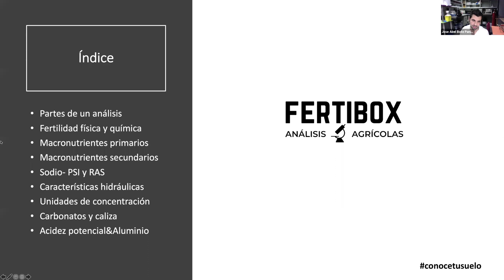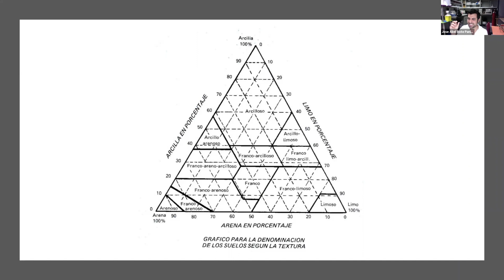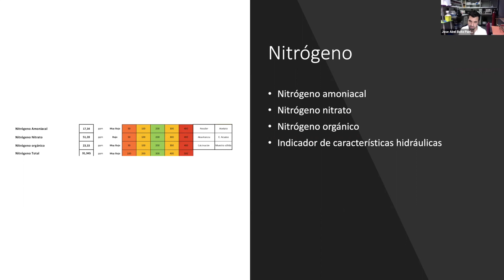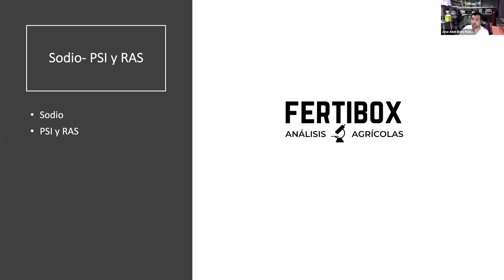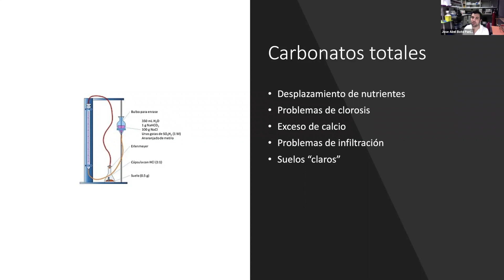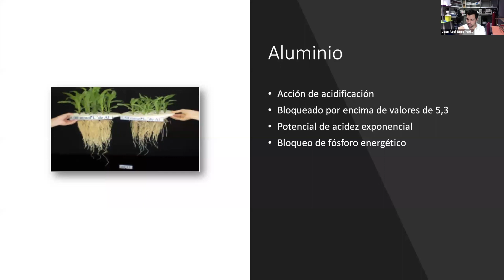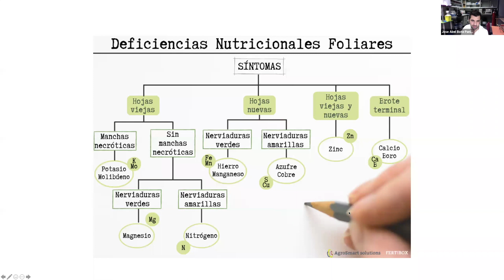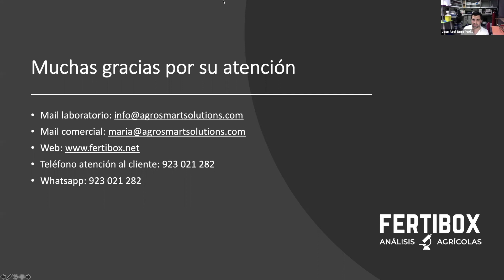Webinar: Interpretación de los Análisis de Suelos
¡Aprende a interpretar correctamente los resultados de tus análisis!

En este curso gratuito aprenderás que significan los resultados de tus análisis, porque no se trata solo de realizar análisis en tus cultivos si no de aprender a interpretarlos y así poder tomar las decisiones oportunas.
Aprenderás a interpretar los resultados de los análisis de tus suelos e identificar los posibles problemas o desequilibrios que muestren los análisis. Aprenderás a identificar problemas como:
- Desviaciones en el  pH
- Excesos de sales
- Problemas relacionados con el contenido de materia orgánica
- Excesos de sodio (PSI y RAS)